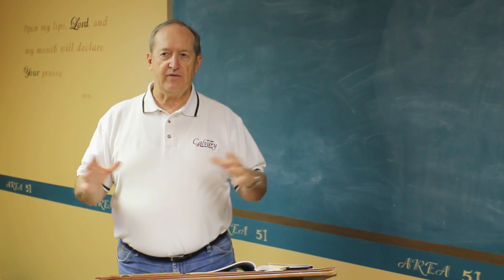05-13-20 Bible Lesson by Jim Holt | Calvary Baptist Church - Valley Center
Calvary Baptist Church - Valley Center

You can give your tithe and offering online at this address